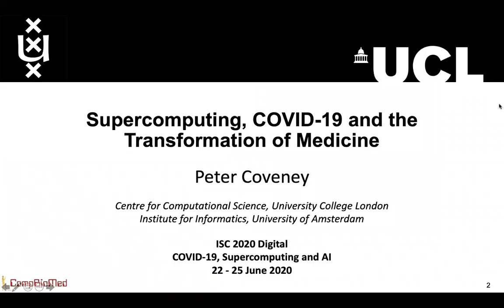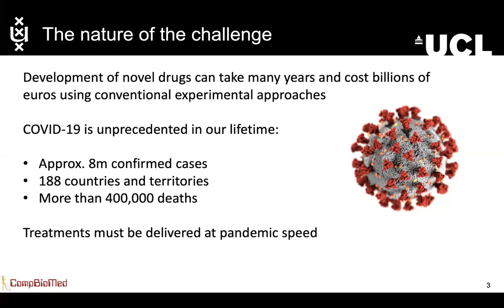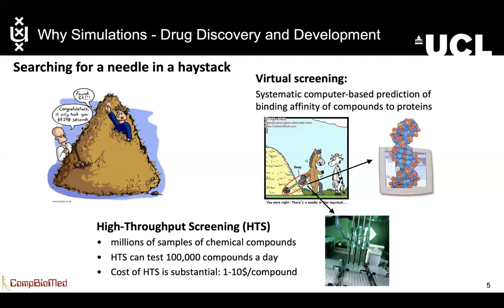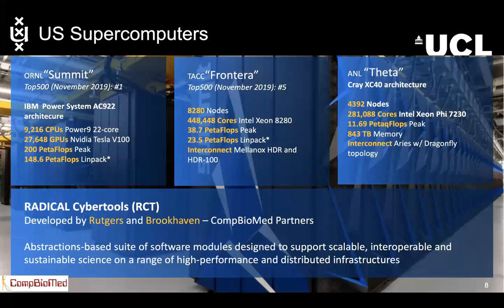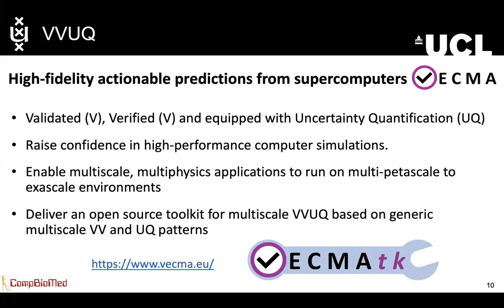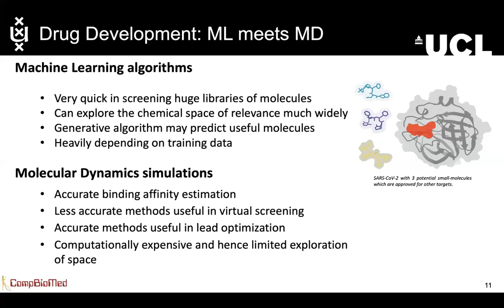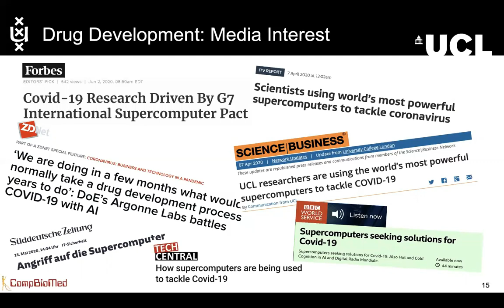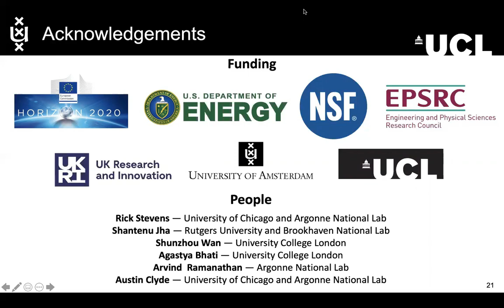Supercomputing, COVID-19 and the Transformation of Medicine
ISC 2020 Digital - Invited Program

Presenter: Peter Coveney (University College London, University of Amsterdam)

Description:
To deliver a novel drug currently takes on average a decade or longer and costs billions of euros or dollars. As a result of COVID-19, we have no choice but to attempt to deliver treatments at pandemic speed. I believe supercomputers can fix the current broken model of drug development. By placing more emphasis on unravelling the mechanisms underpinning biology, physiology and pathology, using computer models that meet the most rigorous standards of verification, validation and uncertainty quantification, and by running them on the most powerful computers in Europe, America, Japan and globally, I believe we can achieve truly predictive bioscience, marking a paradigm shift in the way we develop new drugs that will transform medicine.

ISC High Performance - The HPC Event